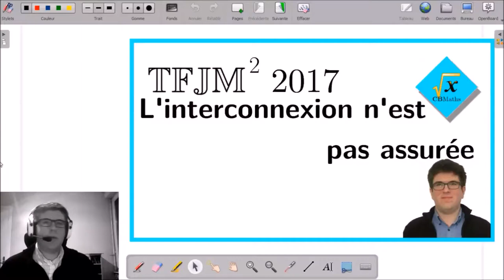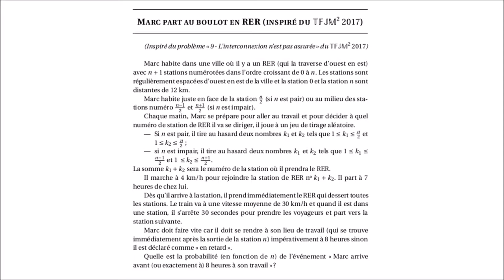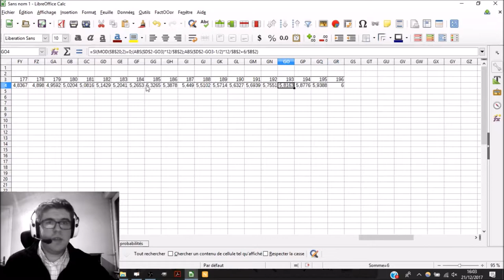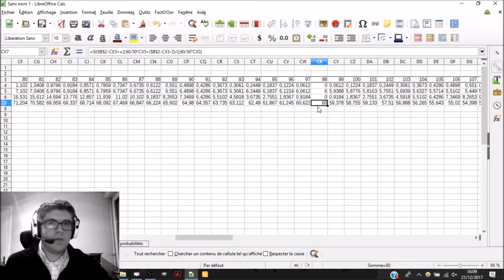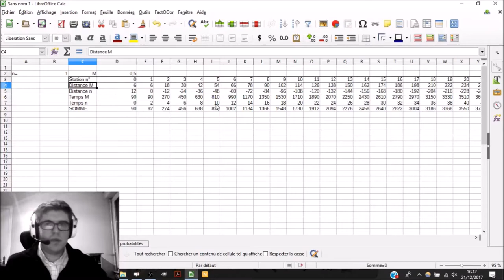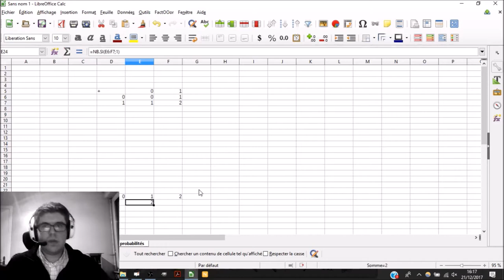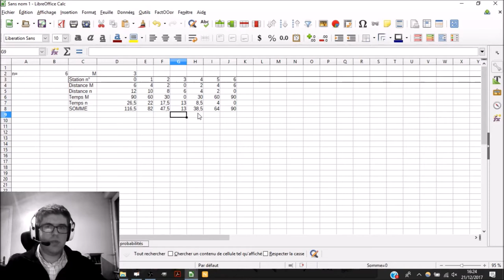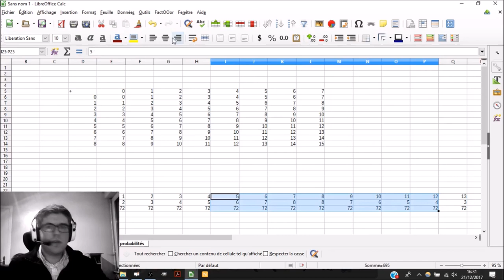9.3 - Marc part au travail en RER (probabilités) | TFJM² 2017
9.3 - Marc part au travail en RER (probabilités) | TFJM² 2017

___________ TIMECODE ___________
00:10 | Enoncé
RESOLUTION
02:06 | Introduction
02:38 | Distance entre deux stations
05:27 | Temps de marche et temps en RER
08:57 | Nombre de stations maximum pour que Marc ait une chance d'arriver au boulot à l'heure
12:31 | Mise en place d'un tableau pour résoudre le problème
23:19 | Cas numériques
(Cas n=1 23:19 ; Cas n=2 24:32 ; Cas n=3 27:07 ; Cas n=6 29:33 ; Cas n=15 32:51)